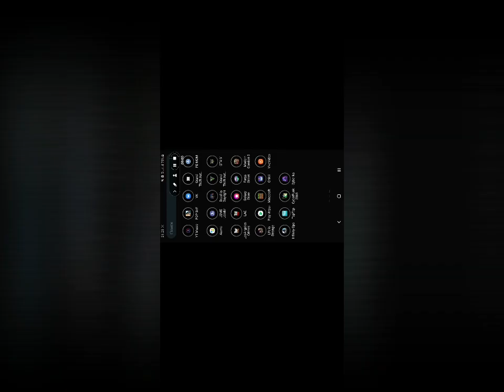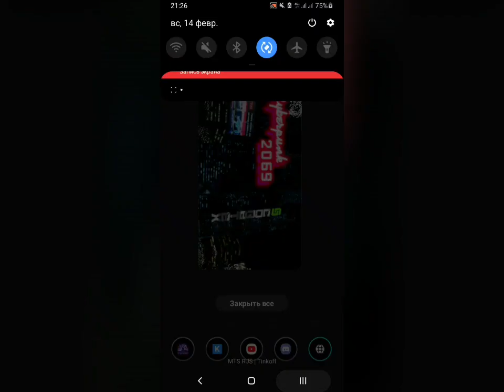Отрендерил предыдущее видео более-менее норм))